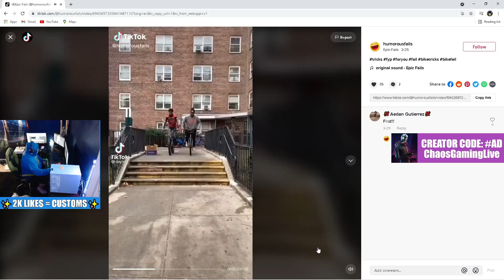200...😂😂(Like and Subscribe)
CREATOR CODE: ChaosGamingLive
     This is a family friendly channel, please keep profanity and racism away from my chat. Enjoy the action and stay blessed!! We started playing season 1 on X-Box and made the transition to PS4 season 2. For friend requests PSN and EPIC Is @ChaosGamingLive. Never claimed to be the best, but promise to try our best and have fun!!

fortnite fortniteclips fortnitemontage fortnitememes fortnitegameplay Still need an Org!!
Chat Rules: Don't be toxic, if you have nothing nice to say, just find another stream!!